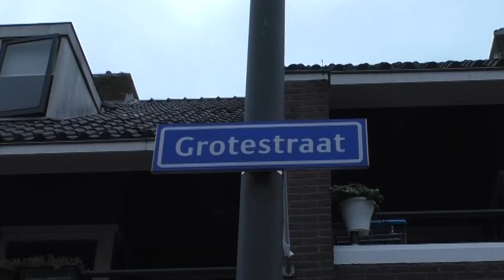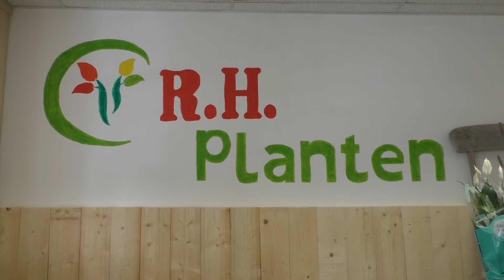20200908 Borne Rutger Hofsté de jonge ondernemer in Borne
VIDEO Rutger Hofsté de jonge ondernemer in Borne

Er is een nieuwe plantenwinkel in Borne. Eigenaar is Rutger Hofsté, misschien wel de jongste ondernemer van Borne.

Rutger heeft eerst op de markt gestaan. Maar wegens het Coronavirus ontstond bij hem het idee om een winkel te openen.
Zijn ouders hebben een kwekerij in Weerselo.
Rutger had zelf voorkeur om meer met mensen te werken. Hij heeft altijd al wel gezegd dat hij een eigen bloemenzaak wilde hebben.

Er moest best veel aan de winkel worden verbouwd toen hij er pas mee startte. Het pand is meer dan 200 jaar oud.
Er moest een nieuwe vloer in het pand komen en de muren moesten worden gesausd.

Rutger vind het leuker om een eigen winkel te hebben dan om op de markt te staan.
Je hebt een eigen zaak waar mensen de hele dag doorheen lopen. Je kan de klanten bepaalde adviezen geven over planten.
En het is iets rustiger omdat je niet elke dag hoeft op te bouwen en af te breken.

De bloembak voor R.H. Planten is ook flink opgefleurd. Hier kon Rutger zijn eigen idee en stijl toepassen, zodat er meer bloei in het centrum kan komen. Bovendien is de bak een mooi visiteplaatje voor zijn winkel.

Rutger heeft op dit moment gelukkig nog niks te klagen.
De mensen moeten natuurlijk nog even weten waar hij precies zit in Borne. Maar hij verwacht wel dat hij het drukker gaat krijgen.

Camera: Jaimy Waanders
Interview: Iris ten Hoopen
Montage: Iris ten Hoopen
Foto: Iris ten Hoopen

RTV Borne is verkozen tot Beste Streekomroep van Nederland 2019 😊😊😊

Intstagram: @rtv_borne